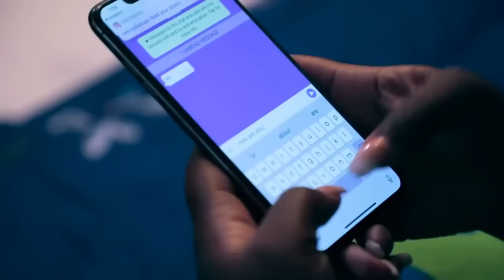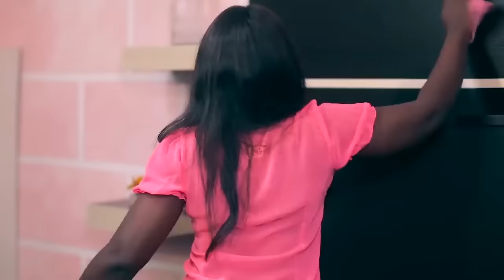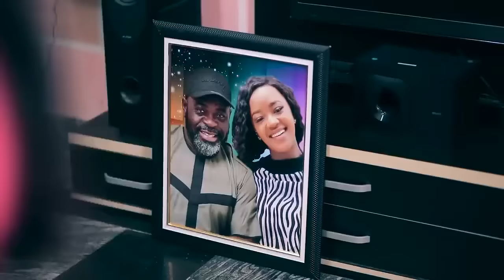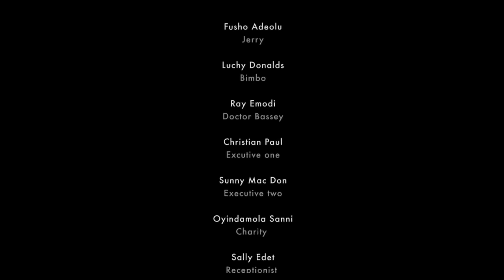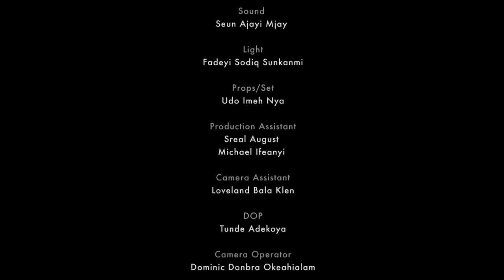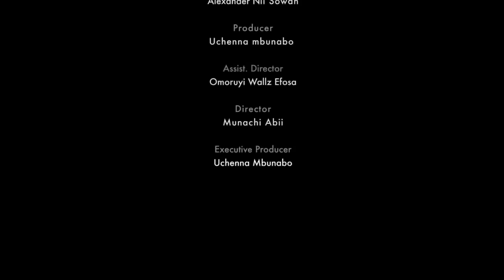le coeur dune femme nouveau film nigerian en francais 2020 complet